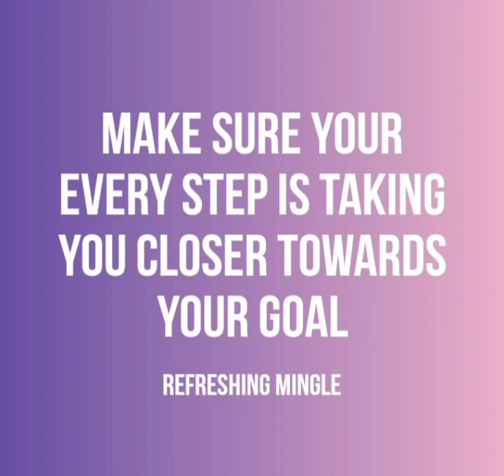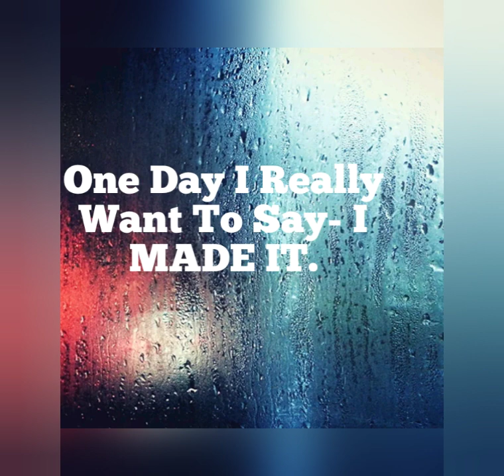Inspirational Quotes 🍀|| Inspiring Quotes|| Motivational Quotes|| Passion Quotes|| RM🌈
This channel and I claim that all the pictures used in this video is created by me.

Music Credit

Let's Make A Better Tomorrow, Together 🌱
Refreshing Mingle🌈